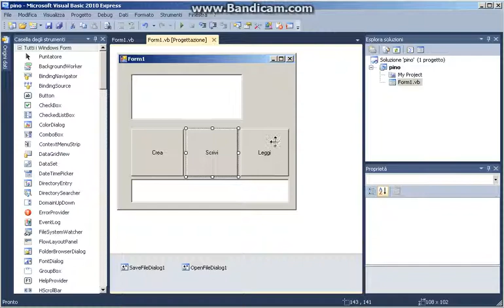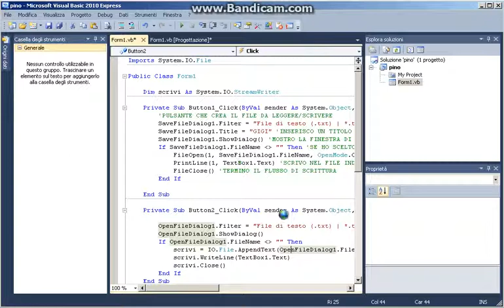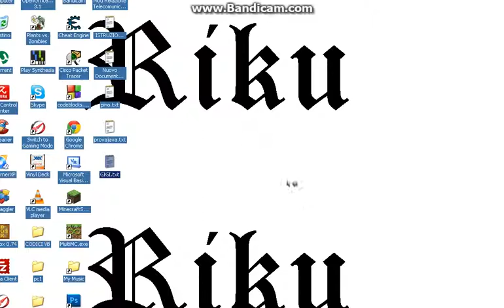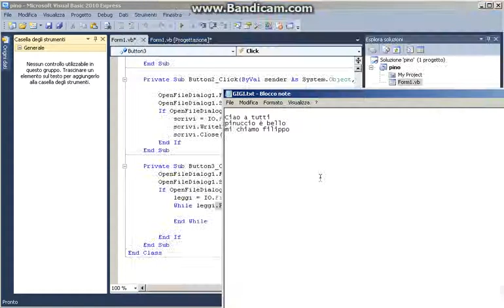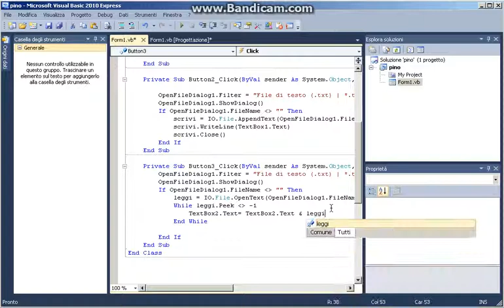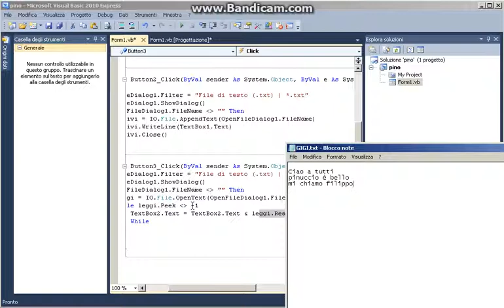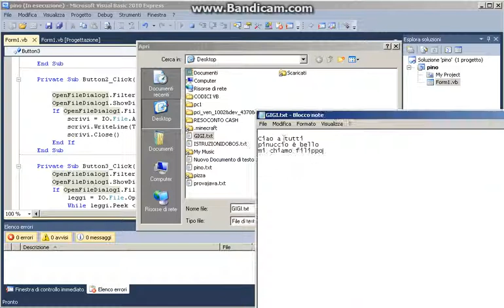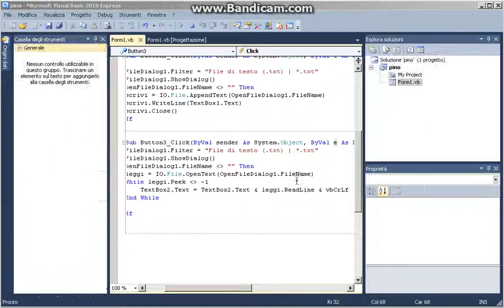Tutorial 16 - Imparare Visual Basic (2010)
In questo video continuiamo il programma del video precedente aggiungendo le istruzioni che permettono di aprire e leggere un file di testo (StreamReader ; peek)
-Riku-